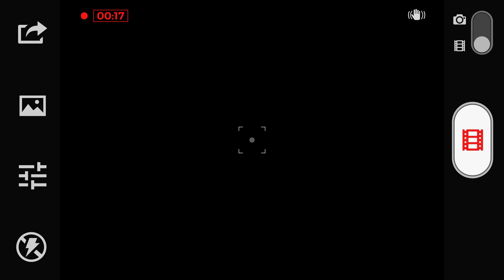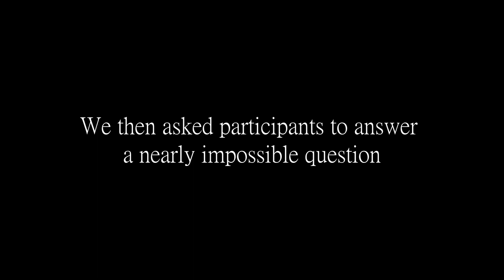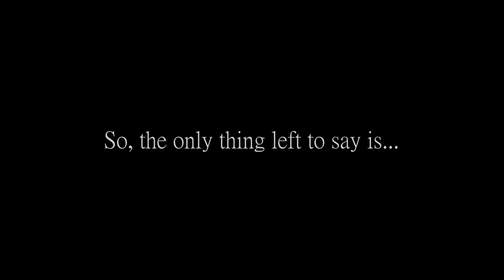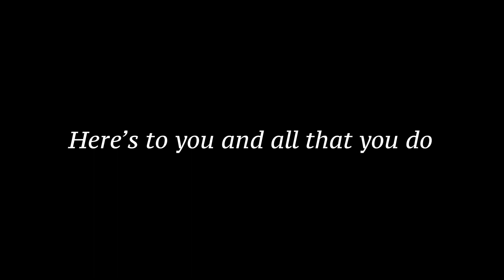National Public Safety Telecommunicators Week 2023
"Every year during the second week of April, the telecommunications personnel in the public safety community are honored. This week-long event, initially set up in 1981 by Patricia Anderson of the Contra Costa County Sheriff’s Office in California, is a time to celebrate and thank those who dedicate their lives to serving the public. It is a week that should be set aside so everyone can be made aware of their hard work and dedication."
~APCO International

To public safety telecommunicators in El Paso County, Teller County, and beyond, thank you for your dedicated service.